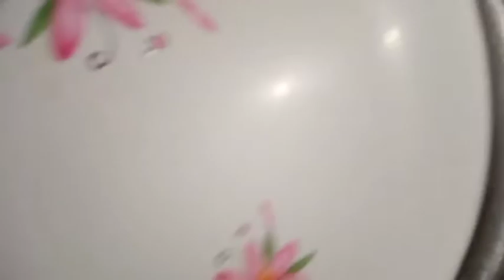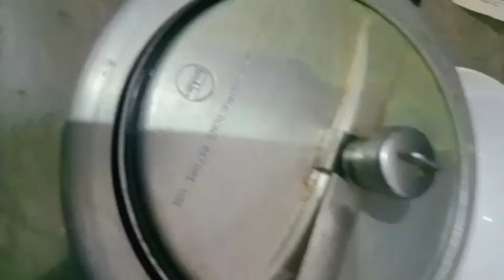दाल पीठी । yummy daal pithi recipe instant recipe easy to make at home...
In this channel I share various kinds of recipes like sweets breakfast New recipes juices chutney in my style which are very easy to making at home with some ingredients.